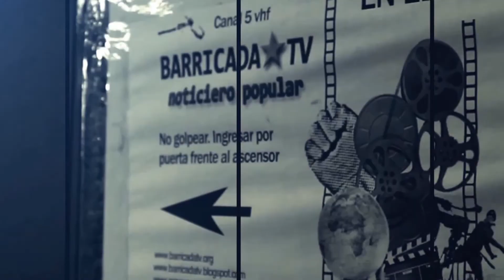Brasil: "entramos en una nueva etapa de la lucha política"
João Paulo, integrante de la dirección nacional del Movimiento de los Trabajadores Sin Tierra (MST) de Brasil, analizó el panorama tras el triunfo electoral de Jair Bolsonaro tanto para el país hermano como para la región.

El candidato de la ultra derecha brasilera consiguió ganar la segunda vuelta presidencial ante Fernando Haddad, la opción por el Partido de los Trabajadores (PT). El militante del movimiento social realizó una descripción de cómo se llegó a esta situación, cuál es el balance desde el campo popular y qué es lo que se viene en una nueva avanzada del neoliberalismo.

"La elección de Bolsonaro representa posiciones extremadamente conservadoras, neoliberal, fascista y una vertiente muy autoritaria. Él consiguió unificar a la burguesía, al sector más conservador del ejército, los medios de comunicación y el gran capital financiero que financió su elección en Brasil", afirmó João.

A su vez, remarcó la importancia de que se construya un frente amplio, popular y unificado que pueda enfrentar a este Gobierno y defender a América Latina.